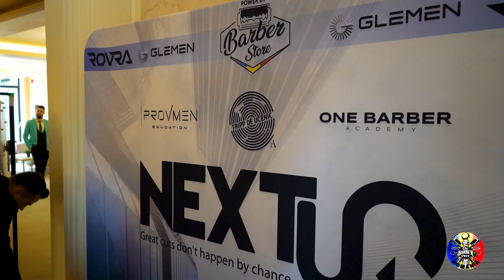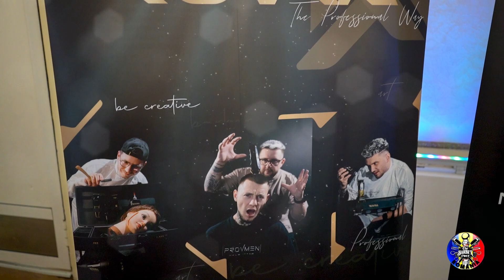Videoclip Promo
Studio Filmare Evenimente va ofera servicii de inalta calitate pentru a imortaliza cele mai frumoase momente din viata voastra. Fie ca este vorba de o nunta, un botez, o aniversare sau orice alt eveniment special, noi suntem alegerea potrivita pentru a va asigura o amintire de neuitat. Avem o echipa de profesionisti cu experienta si pasiune pentru domeniul foto  video, care folosesc echipamente moderne si tehnici creative pentru a realiza filmari si fotografii de exceptie. Va invitam sa vizionati portofoliul nostru si sa ne contactati pentru a discuta despre pachetul de servicii care se potriveste cel mai bine nevoilor si bugetului vostru. Studio Filmare Evenimente este partenerul de incredere pentru a va transforma visele in realitate.